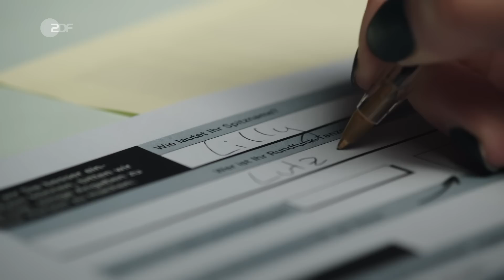Nett? OK? Super Nice? - Das ZDF Magazin Royale Publikumsfeedback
Wir vom ZDF Magazin Royale leben wechselseitiges Vertrauen und eine fruchtbare Feedbackkultur einfach. Deswegen interessiert uns die Meinung des Publikums nach der Sendung. Wie war’s so? Haben wir abgeliefert oder (wieder) nur geht so? Was wollten Sie Jan Böhmermann schon immer mal sagen? Ob Bidet statt Klopapier oder Sky du Mont, wir wollen es wissen.